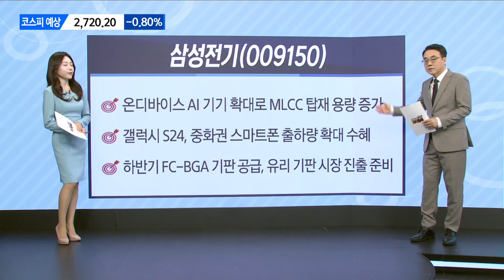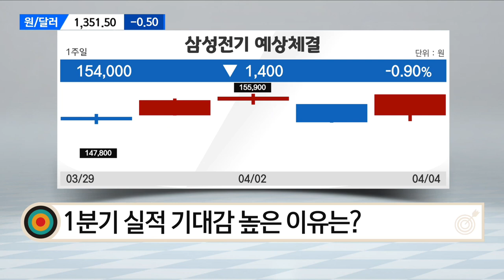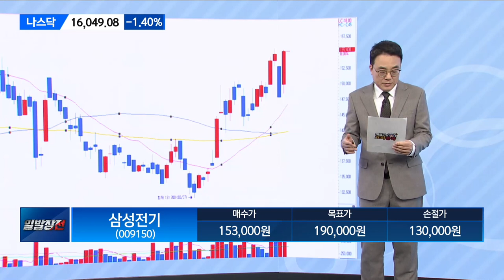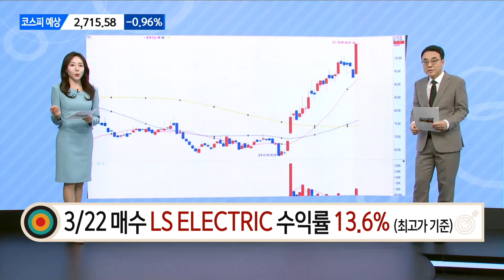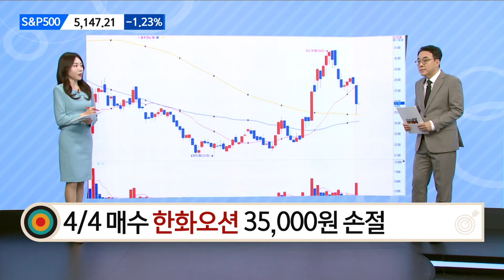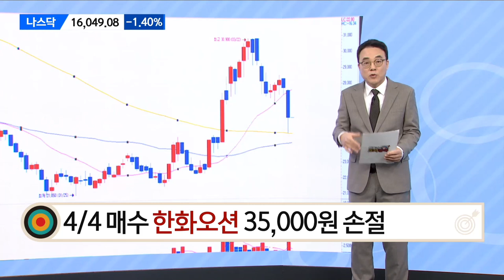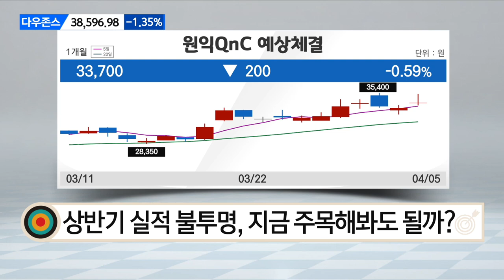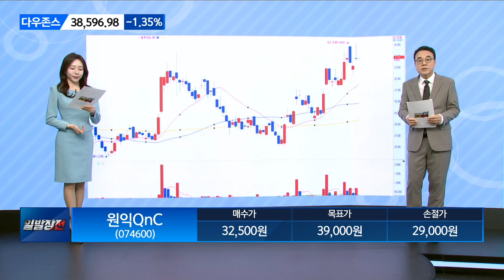[효자종목] 삼성전기·원익QNC / 이효근의 효자종목 / 매일경제TV